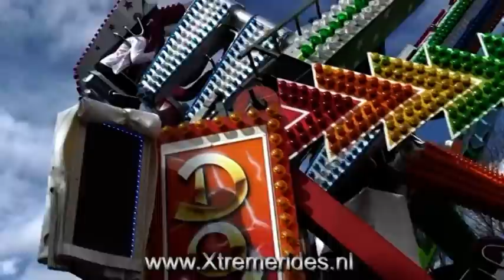Hip Hop Fly Offride (HD)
Hip Hop Fly in aktie!